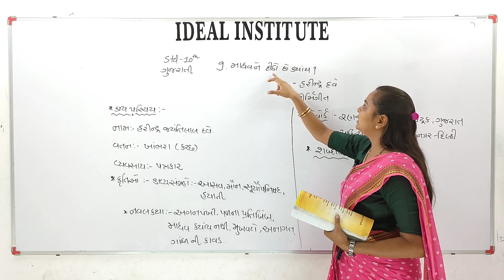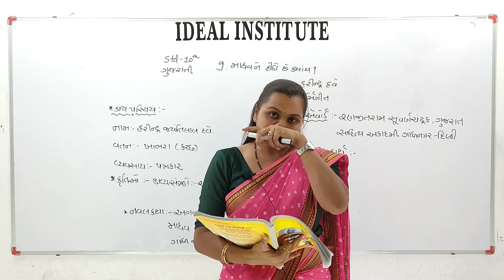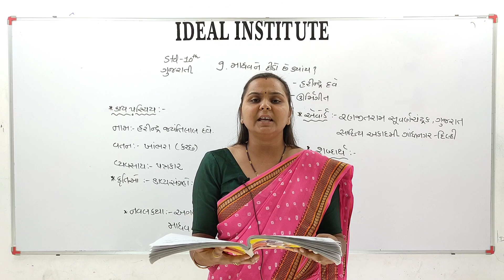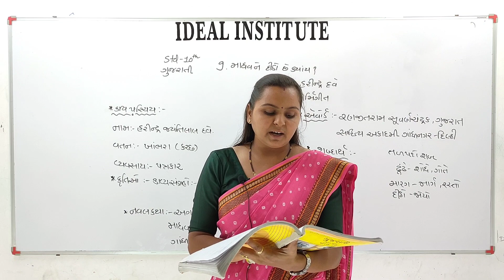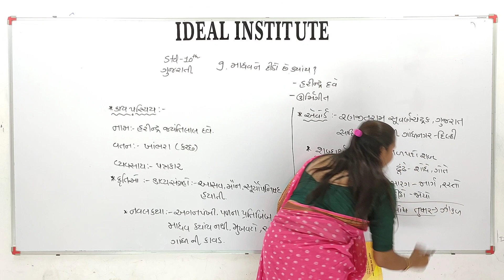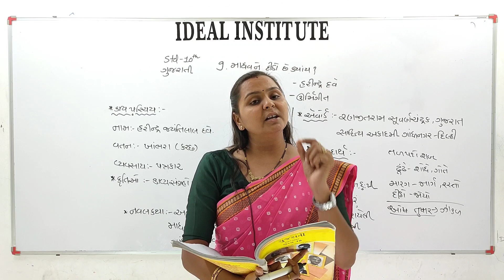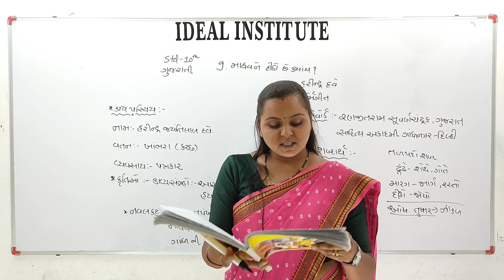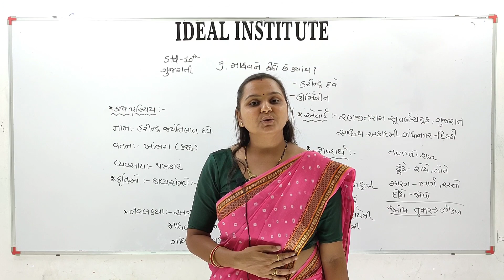Gujarati 10th Lect.3 GopiMa'am Raval